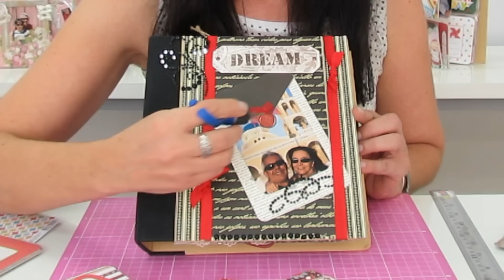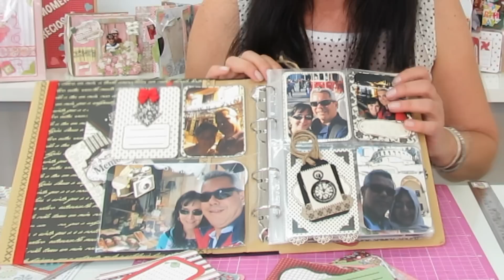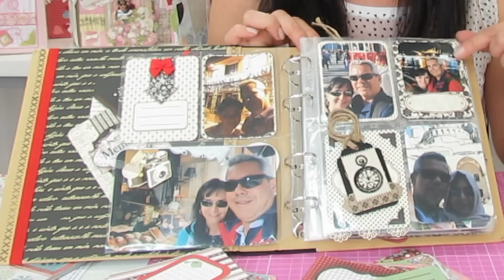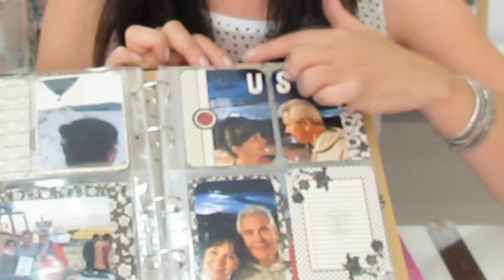Scrap Momentos Toke e Crie com Ivana Madi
Mais dicas de como criar um lindo Álbum SCRAP MOMENTOS com a artista Ivana Madi...s2!